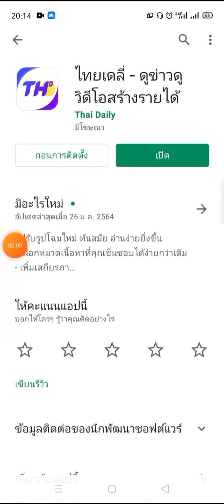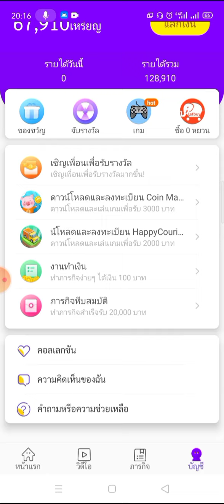แอพที่ควรลบ ไทยเดลี่ ไม่จ่ายแล้ว